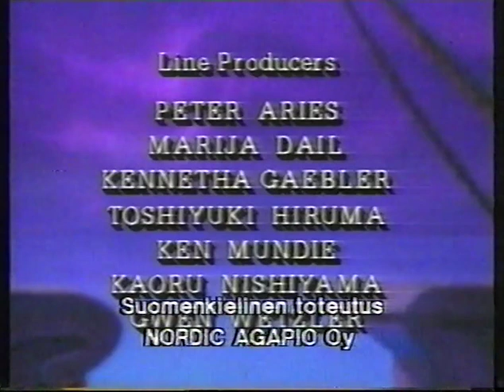Peter Pan ja merirosvot - Ikuinen nuoruus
1990-luvulla nauhoitettu piirretty